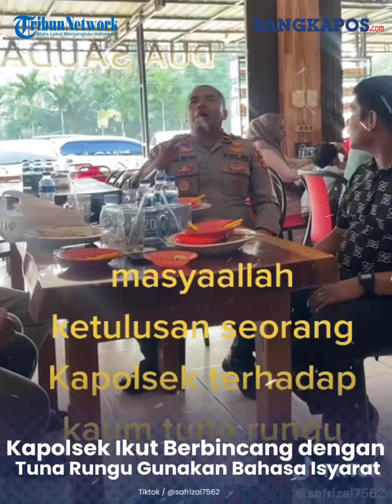Momen Seorang Kapolsek Ikut Berbincang dengan Tuna Rungu Gunakan Bahasa Isyarat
Sebuah momen terekam ketika seorang Kapolsek menggunakan bahasa isyarat saat berbicara dengan seorang tuna rungu.
Video tersebut juga diunggah oleh akun official Instagram @divisihumaspolri Senin (12/9/2022).
Diketahui anggota polisi tersebut berasal dari Polda Aceh.
Ia adalah Kapolsek Simpang Tiga Aceh Besar, Ipda Safrizal.
Dalam video berdurasi singkat tersebut, terdapat caption yang menunjukkan ketulusan sang kapolsek.
"Masyaallah ketulusan seorang Kapolsek terhadap kaum tuna rungu," tulis keterangan video.
Kapolsek Simpang Tiga itu tampak duduk di kursi dan sudah selesai makan.
Sementara, di sebelahnya, terdapat seorang lelaki terlihat saling bercengkrama menggunakan bahasa isyarat.